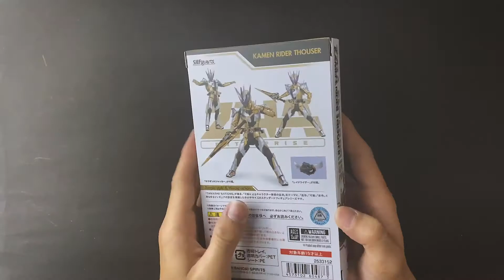พลังของข้าคือ 1000% SHF Kamen rider thouser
ตัวนี้สวยมากผมแนะนำเลยใครเล่นไลน์ Shf อยู่ ตัวนี้สมควรมี